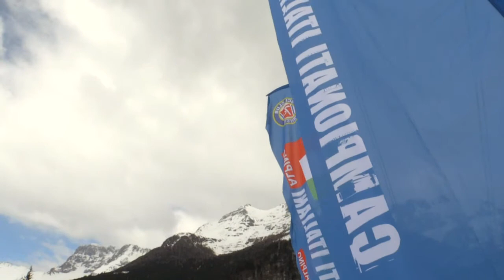Tricolori sci Sella Nevea 2016: Giorno 2 - discesa e combinata